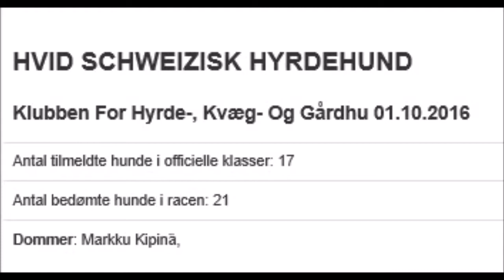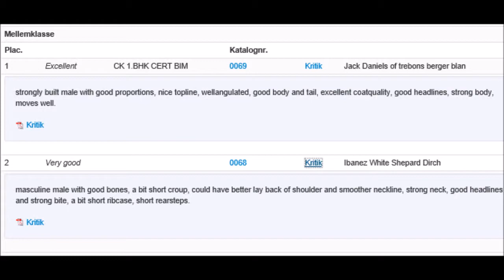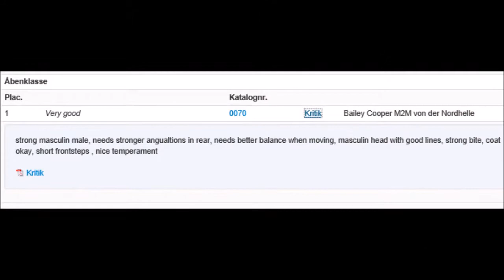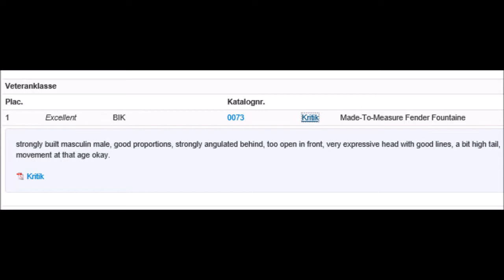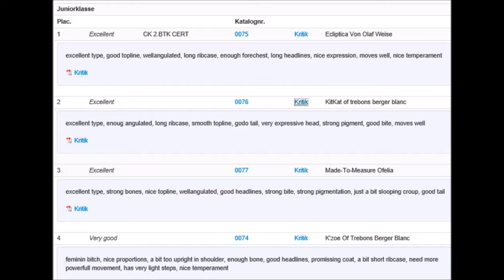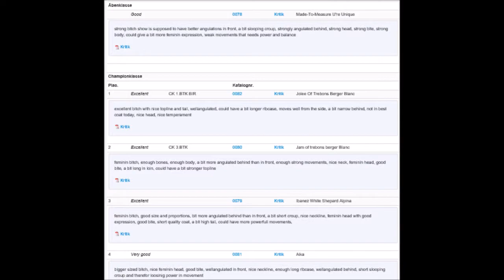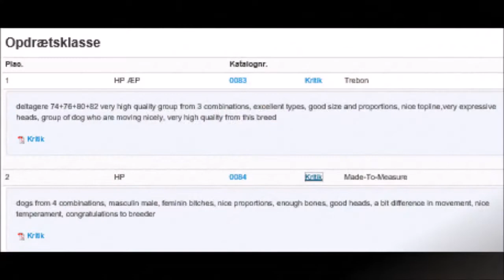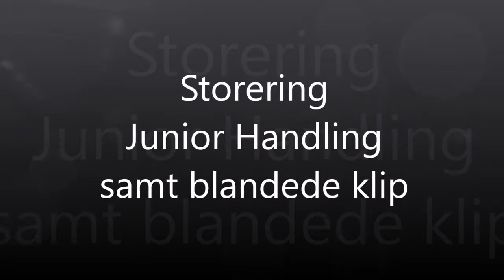KHKG Aars HSH 20161001 udstilling 2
Danish National Public Dog Show. White Swiss Shepherd.
KHKG dobbeltudstilling Aars 1/10-2016 Udstilling 2
Hvid Schweizisk Hyrdehund incl. BIS & SUPREME BIS